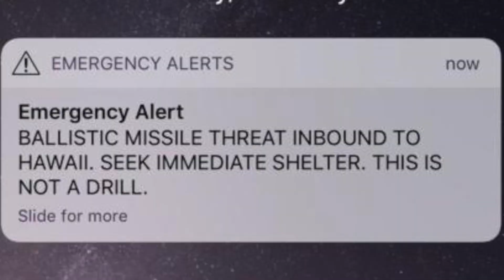EHTV - A look back at the 2010s